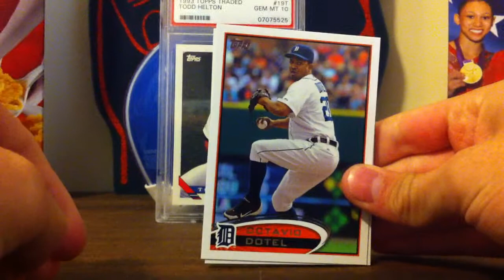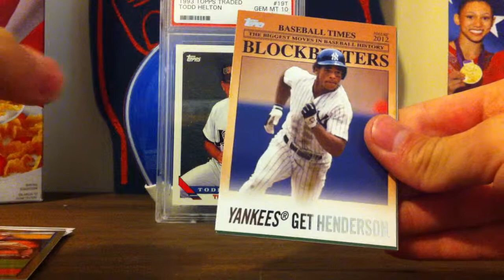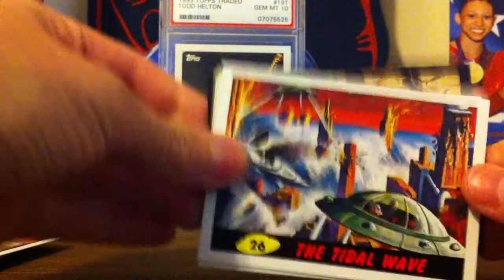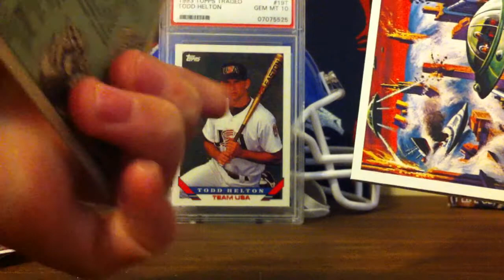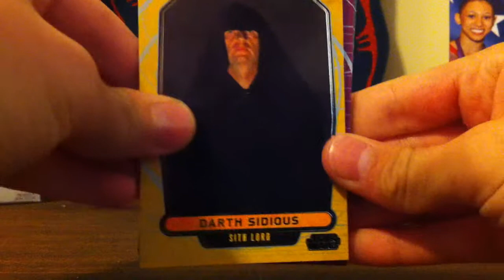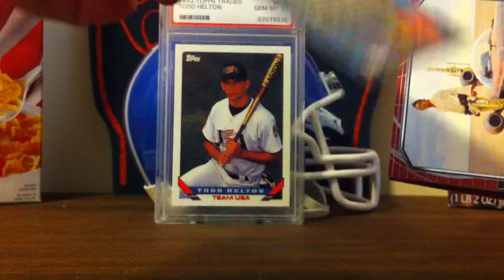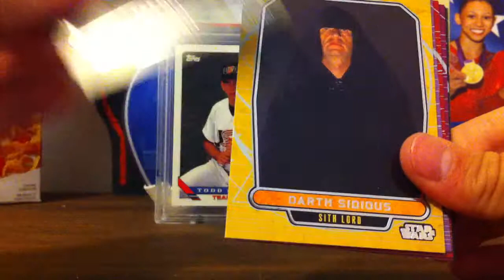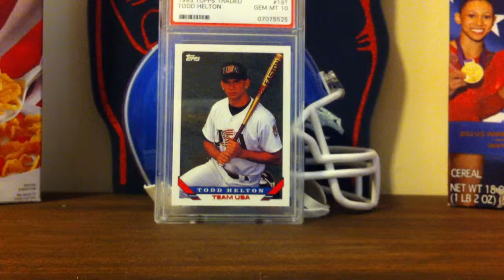Aliens Invade!!!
Comment what you think I should do next.